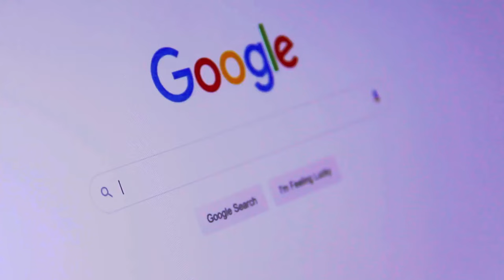Pourquoi étudier en Asie? 5 raisons valables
Dans cette vidéo, je vous explique pourquoi étudier en asie (Corée du Sud, Chine, Japon, Inde) est une opportunité incroyable pour les étudiants africains. Les formations en Asie sont courtes et précises, alignées directement avec le marché de l'emploi. Elles permettent d'aller droit au but sans détour inutile. La transparence scientifique des institutions asiatiques démocratise la connaissance, contrairement à l'Europe qui maintient une certaine opacité. Enfin, ces pays respectent leurs traditions et leurs valeurs tout en développant leurs technologies, offrant ainsi un environnement enrichissant et équilibré pour les étudiants.
Pourquoi choisir l'Asie ?
Formation courte et précise : Des cursus condensés qui vont droit au but.
Adéquation formation-emploi : Des diplômes en phase avec le marché du travail.
Utilisation efficace du temps : Des études sans détour inutile.
Transparence scientifique : Une science accessible à tous.
Respect des traditions et des valeurs : Une harmonie entre modernité et culture.
Rejoignez-moi dans cette exploration des avantages uniques d'étudier en Asie !
Tags et Hashtags pour le référencement :
Merci et bon visionnage à tous 🚀📚🎓